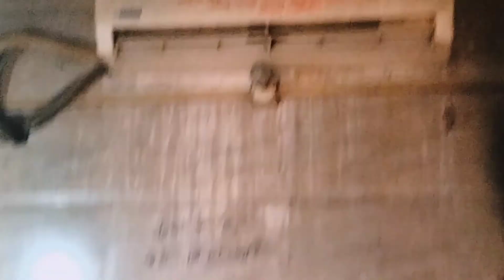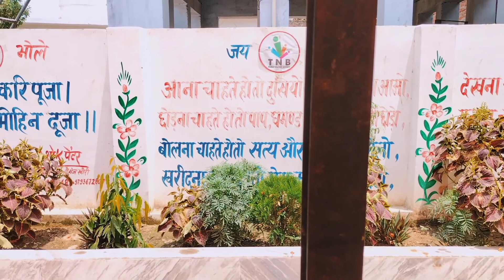बाबा टेढ़ेनाथ धाम,लखीमपुर खीरी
Baba Tedhenath Dhaam Lakhimpur kheri | बाबा तेढे़नाथ धाम लखीमपुर खीरी

टेढ़ेनाथ धाम के नाम से प्रसिद्ध इस शिव मन्दिर का अपना अलग ही स्थान है। मान्यता है कि माहाभारत काल में इस मंदिर की स्थापना अर्जुन ने की थी। जनपद में यह मंदिर काफ़ी प्रसिद्ध है और दूर-दूर से लोग यहाँ दर्शन करने के लिए आते हैं। यहाँ पर घण्टा चढ़ाने का नियम है यह मंदिर लखीमपुर से 40 किलोमीटर दूर है।

Baba tedhenath dhaam
tedhenaath dhaam lakhimpur kheri
tedhenaath baba
tedhenaath baba ka mandir
tedhenaath mandir
gomti nadi